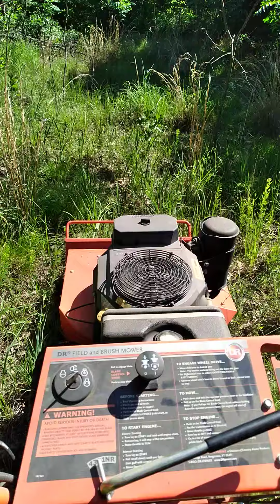Dr Brush Hog